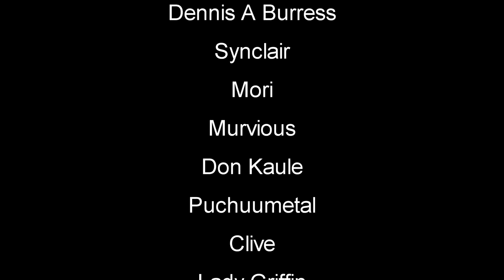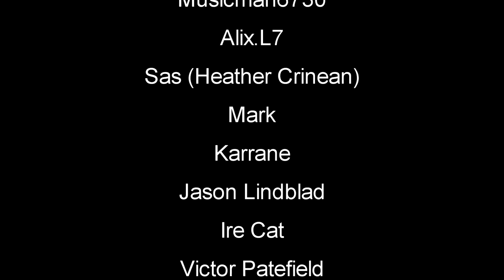Arch Wall Traps | The Forest | EP26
The Forest Let's Play Gameplay - As the lone survivor of a passenger jet crash, you find yourself in a mysterious forest battling to stay alive against a society of cannibalistic mutants. Build, explore, survive in this terrifying first person survival horror simulator.